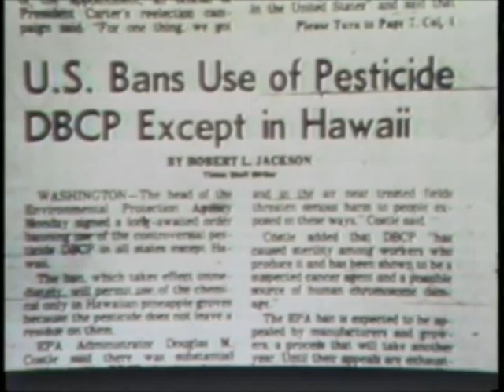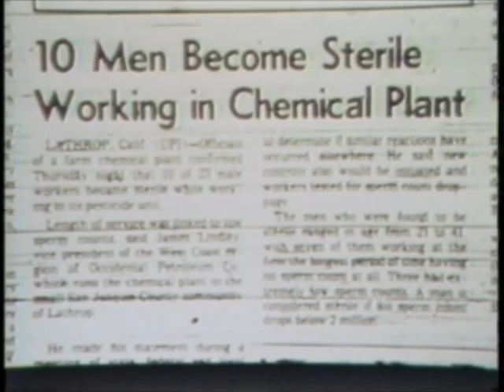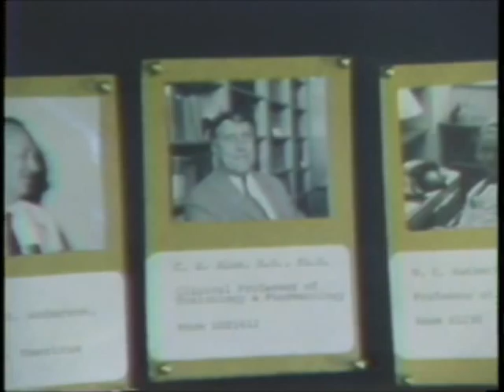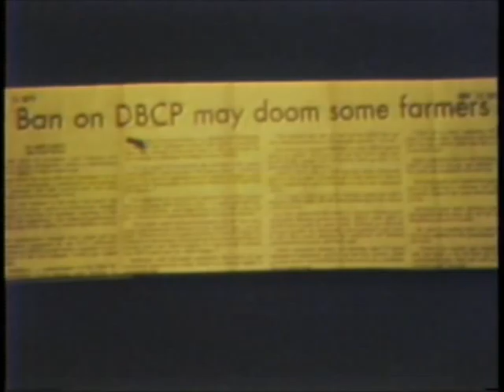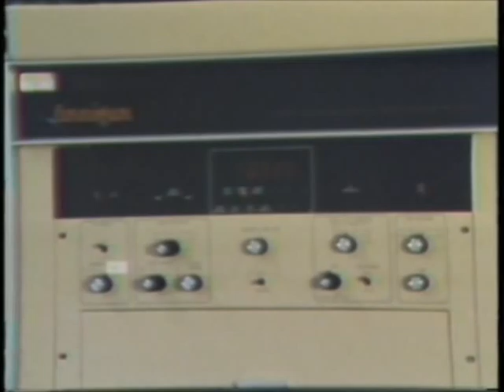Poisoned Water-Poisoned Wells Part 1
Made in 1978 with a sound Super 8 mm camera, the film explores the contamination of underground aquifers in the central valley of California with a nematicide called DBCP. The dilemma is that the analytical tools used to detect DBCP were, at the time of this filming. of much greater resolution than the tools available to epidemiologists to specify the health hazards of the contamination. The science behind these tools is also described.